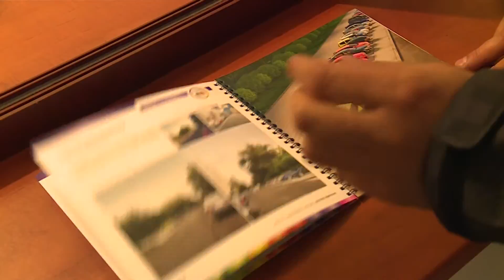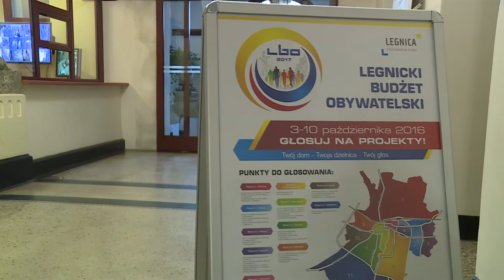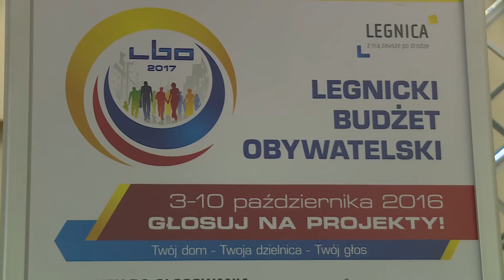LEGNICA. Budżet obywatelski lekiem na dziury w drogach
Legniczanie głosują na projekty w ramach tegorocznego budżetu obywatelskiego. Znaczną ich część stanowią propozycje budowy lub przebudowy ulic, chodników czy parkingów. Dlaczego? Bo dla wielu mieszkańców LBO stało się ostatnią deską ratunku…